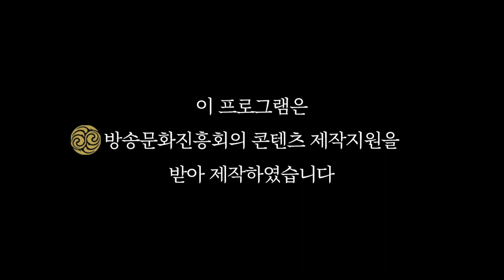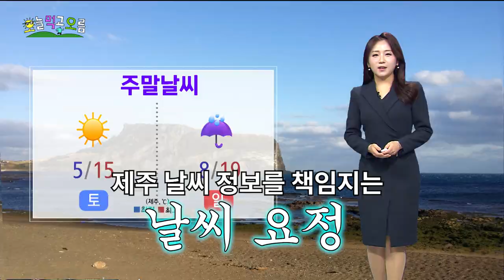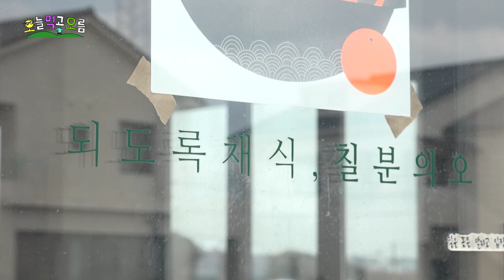EP.3 자존감 돌아오름 안돌오름(aka 뷰맛집) | 🏔️ 오늘 먹고 오름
EP.3 드디어 오름
지난 2화, 건강검진을 받고 체력장까지 마친 민수!
제작진들을 이겨먹고(?) '오름 선택권'을 획득해서 간 곳은 바로 안.돌.오.름

자기애 요정, 자기애 전도사 정희원 기상캐스터에게
깊은 고민을 털어놓는데. 알고보니 그녀는 타로 마스터?!

아는 사람들만 안다는 진짜 뷰맛집 안돌오름에서
민수 힐링시키고 다음주 빡세게 돌아올게여,,   -제작진 일동

*촬영협조 : 칠분의 오